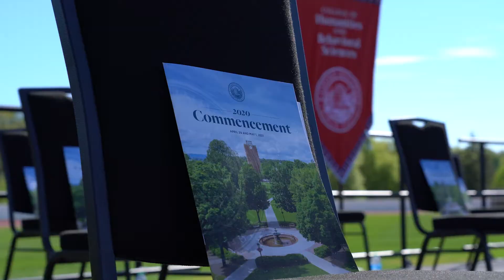2020 - 2021 Radford University Commencement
Congratulations Class of 2020 and Class of 2021!